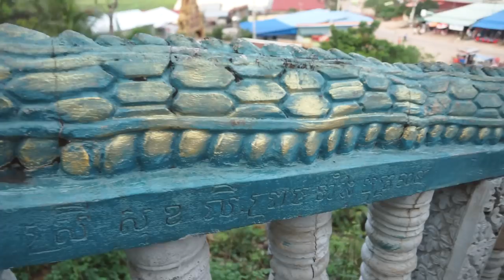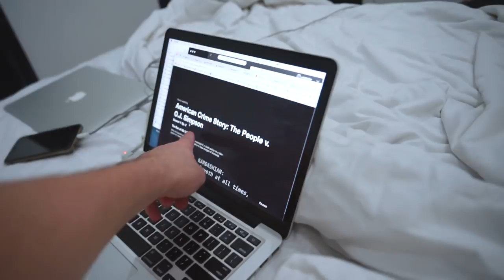Biking in Cambodia is CRAZY! (Siem Reap, Cambodia)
Today we're braving the Cambodian streets and riding bikes out to a beautiful flooded city called Phnom Krom. Then we hiked to an INSANE sunset spot 😍 What a day! Tomorrow, Angkor Wat ✊

Supporters get access to never before seen vlogs, hand-written postcards and more!